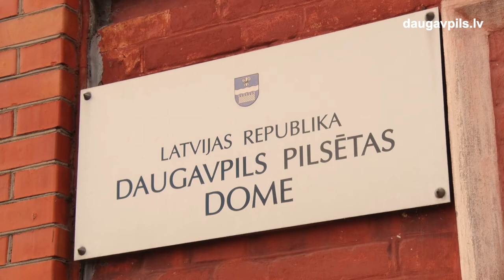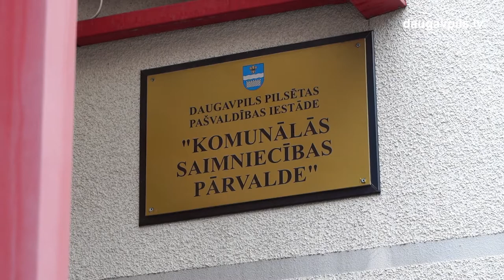Daugavpilī būvēs bioloģiski noārdāmo atkritumu kompostēšanas laukumu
19.augustā Domē tiks parakstīts līgums par bioloģiski noārdāmo atkritumu kompostēšanas laukuma projektēšanu un būvniecību Liginišķos. Šī projekta īstenošana ļaus videi draudzīgā veidā utilizēt “zaļos” atkritumus un palīdzēs racionālāk izmantot esošos resursus.

Laukumā tiks pieņemti un pārstrādāti tikai Daugavpils administratīvajā teritorijā radītie bioloģiski noārdāmie “zaļie” dārza un parka atkritumi, to ievešana pārstrādei no citiem reģioniem vai ārvalstīm netiks veikta.